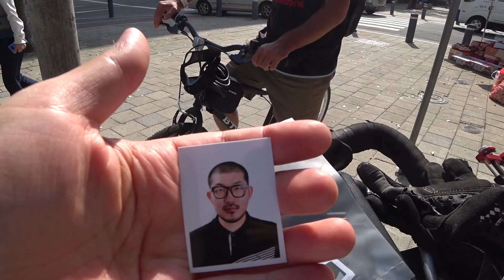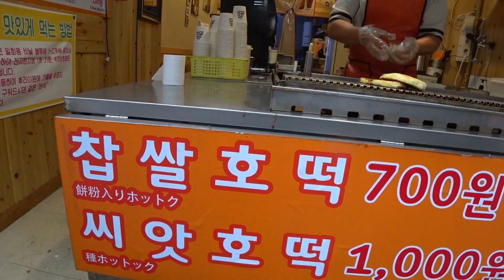국토종주 번외편 | 부산 남포동, 국제시장, 자갈치 시장, 외국인 산낙지 먹기 [초.국.종 에필로그]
진짜 국종 끝
영도 유니짜장♥

▬BGM▬

Jimmy Fontanez/Media Right Productions - Rumba_Pa_Bailar
유튜브오디오라이브러리